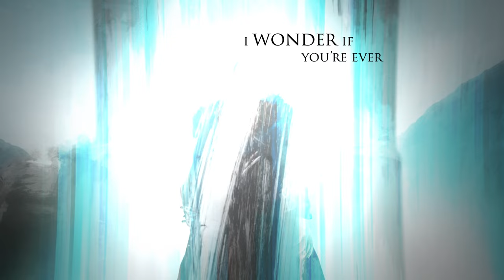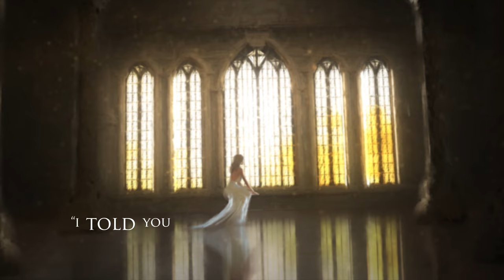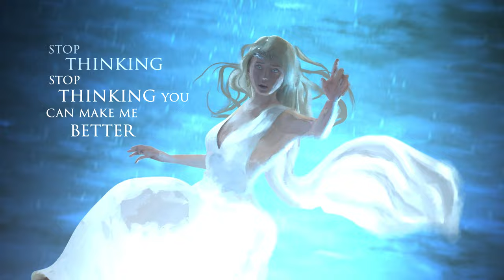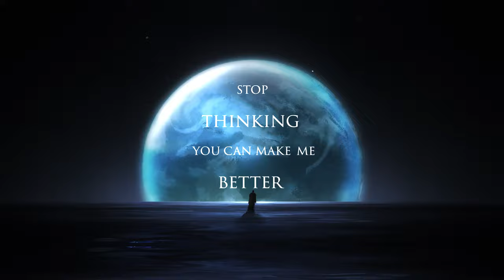Seven Lions feat. Lights - Stop Thinking [Official Lyric Video]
Seven Lions feat. Lights - Stop Thinking [Official Lyric Video] | Ophelia Records

The official record label of DJ/Producer Seven Lions, Ophelia is a label that promotes independent music, and is the official home for the music of Seven Lions since 2018. In just over a year, Ophelia has become one of the hottest new labels in bass music, with collaborations and releases from acts such as SLANDER, Excision, Jason Ross, NGHTMRE, Wooli, Trivecta, MitiS, Blastoyz, Crystal Skies and Last Heroes. Its releases regularly appear in Spotify’s MINT playlist and on Sirius BPM and has also started to host festival stages at flagship events such as Electric Zoo.